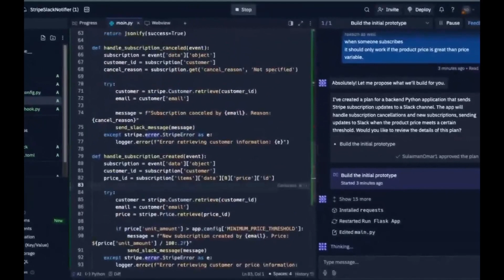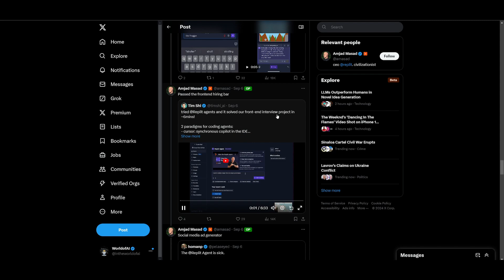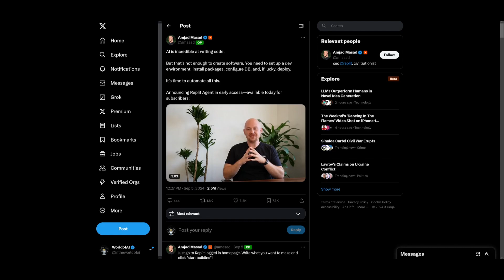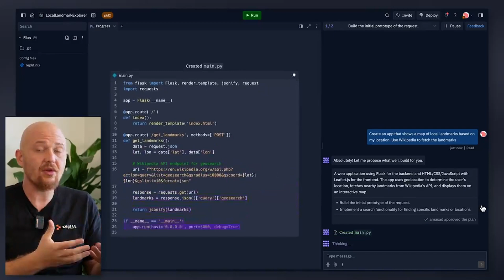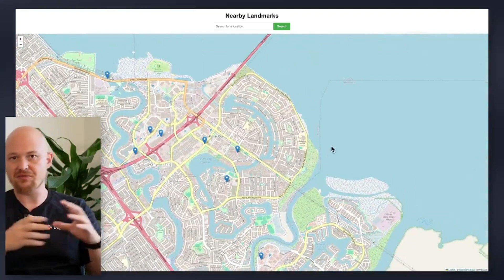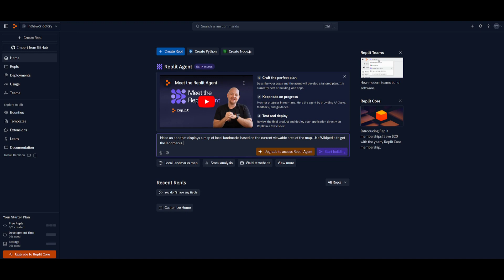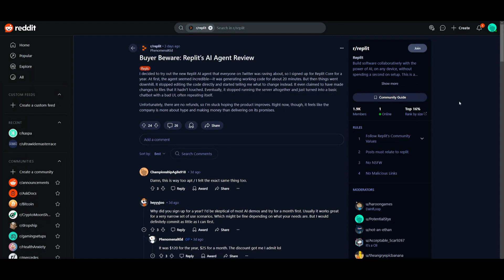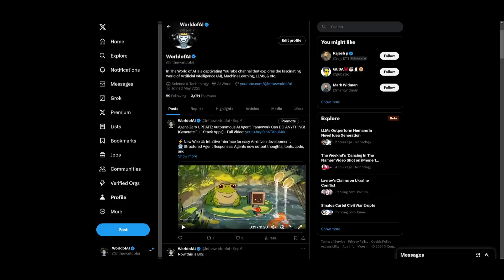Replit Agent: Easiest Way for ANYONE To Create ANY Application!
In this video, we dive into the world of Replit Agent, a powerful AI tool that lets you create frontend and backend applications with just simple prompts! Whether you're a seasoned developer or a complete beginner, Replit Agent makes it incredibly easy to bring your app ideas to life.

We'll explore demos, like building a music visualizer and a Wordle clone, all with the help of this intelligent assistant. Is Replit Agent worth the $25/month? Watch now to find out! 💻✨

Top Features:
- AI-Powered Development – Generate both frontend and backend code with ease! ⚙️
- Natural Language Understanding – Simply describe your app, and watch it build! 📋
- Quick Demos – Create apps like Wordle clones in under 3 minutes! ⏱️

Additional Tags:
Replit Agent, AI app builder, Replit demo, frontend backend development, app creation, AI coding tools, software automation, AI in software development, beginner coding tools, no-code app builder, Wordle clone tutorial, music visualizer demo, AI coding assistant, Replit AI agent